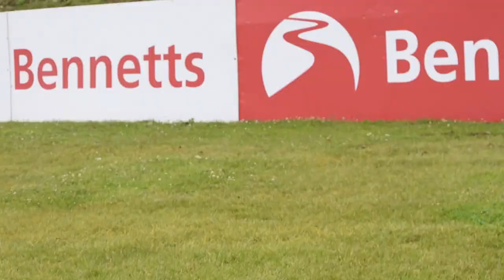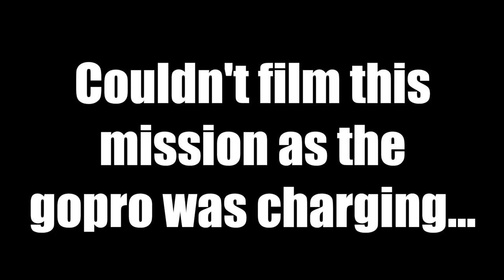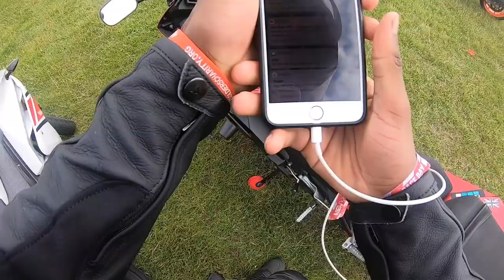MSV VIP + my face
So this is now my second time in a row winning tickets for the BSB. The first I gave away and these now I won VIP tickets! Massive shoutout to Dainese London as this wouldn't have been possible without them! Definitely checkout there store at 56 Commercial Street in Shoreditch!